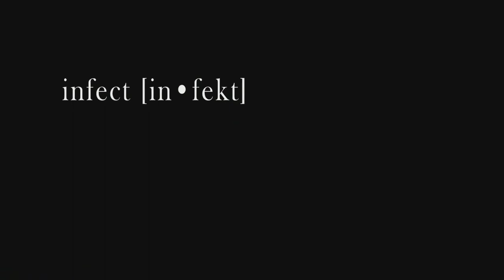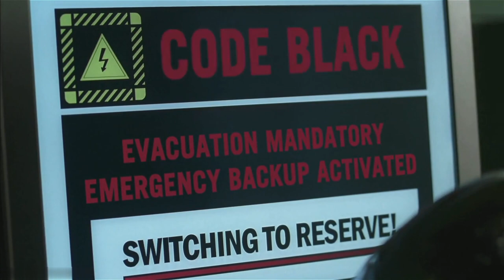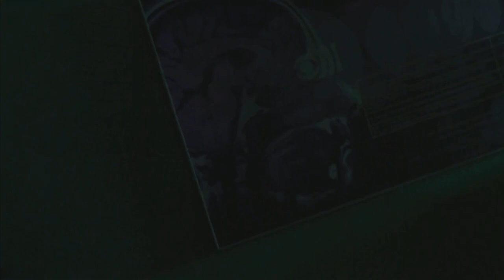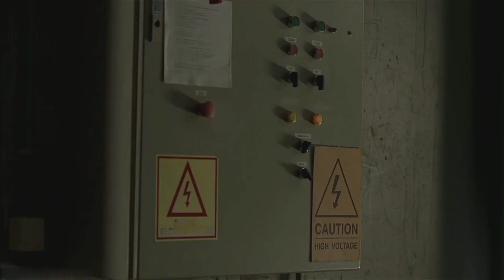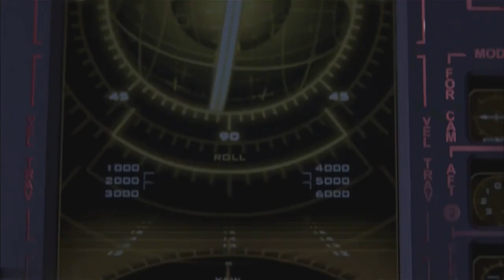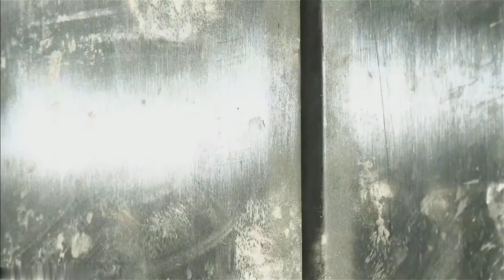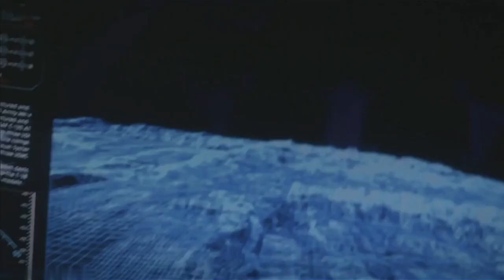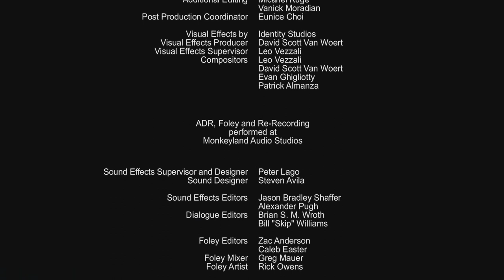Missão Final(Dublado)STEVEN SEAGAL/Filme de AÇÃO Novo FHD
ÓTIMO FILME DE AÇÃO/AVENTURA/ TERROR !!!

Sinopse: Por Telona Mix 📽
     Em um mundo apocalíptico, alguns sobreviventes ficam presos em um hospital, para fugir de criaturas. Eles contam com a ajuda de um grupo de guerreiros, liderados por um mestre espadachim !!

🚩REMASTERIZADO POR TELONA MIX !!
🚩DUBLAGEM EM PORTUGUÊS INSERIDA E SINCRONIZADA POR TELONA MIX !!